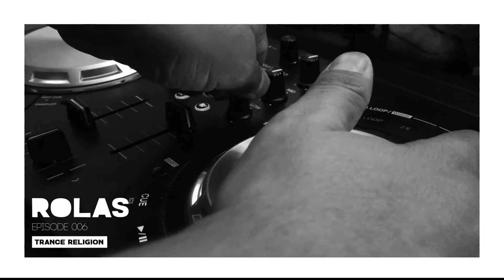ROLAS - TRANCE RELIGION - EPISODE 006 // CHAPTER ONE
TRACKLIST
1-UNFORGIVABLE
2-ALWAYS A FOOL
3-LOVE THE FEAR
4-YOU´ll BE OK
5-WAKING UP WITH YOU
6-LOST ANGELS
7-CHAPTER ONE
8-EVERYTHING´S BEEN WRITTEN

rolasdj